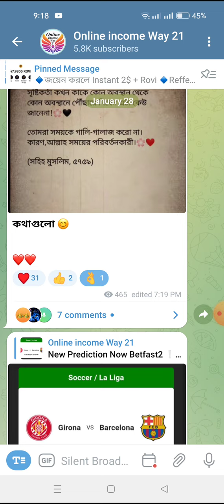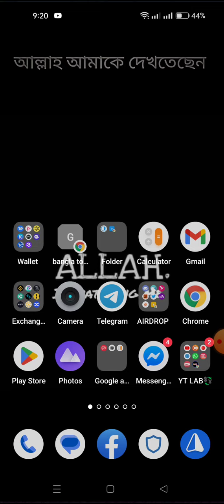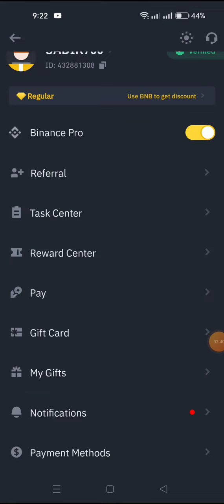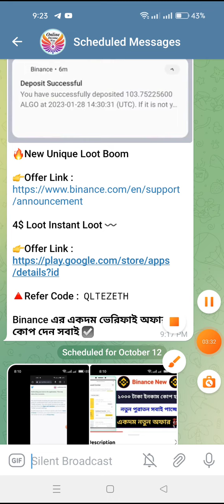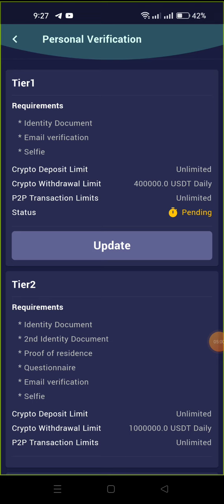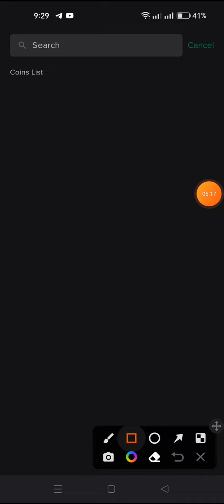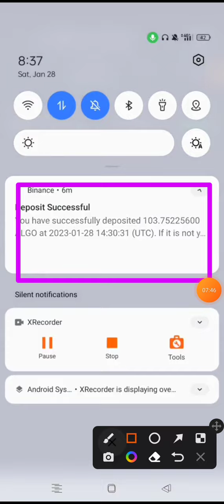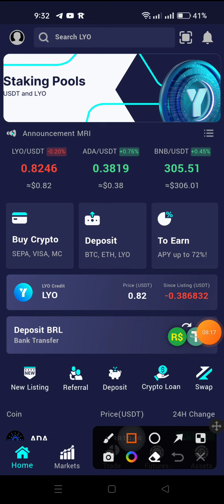4$ Instant payment New loot offer Binance offer Kucoin offer Wallet offer Instant withdraw offer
𝙏𝙚𝙡𝙚𝙜𝙧𝙖𝙢 Inbox:-➤

Releted Tag 👉
# emergency update
#100$Income Mantly
airdrop All Task Complete
Instant withdraw